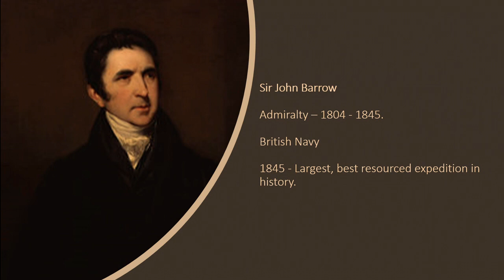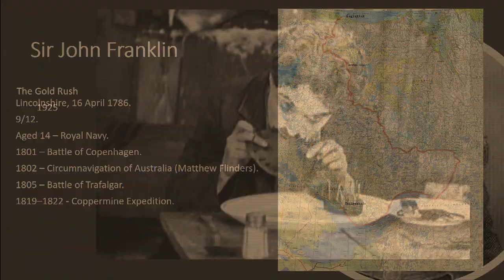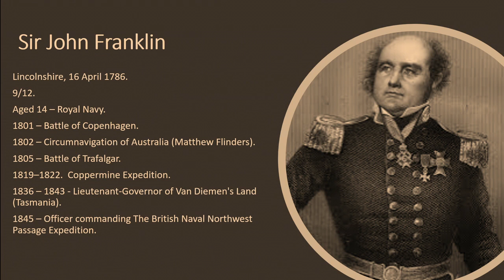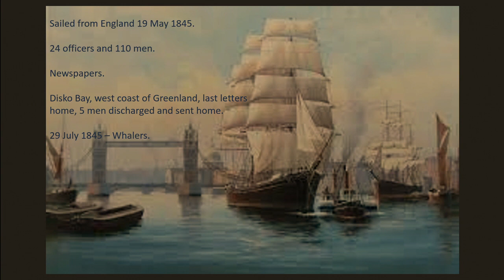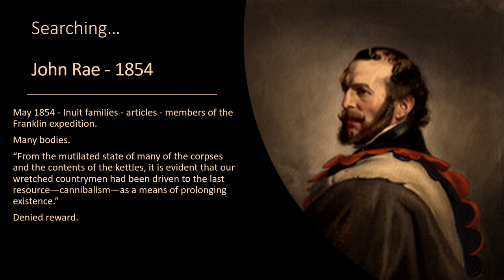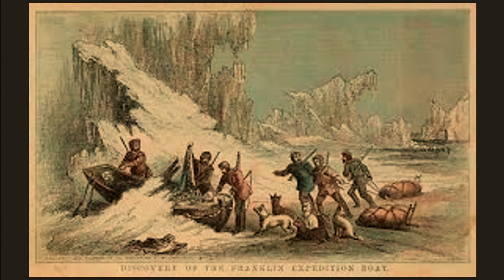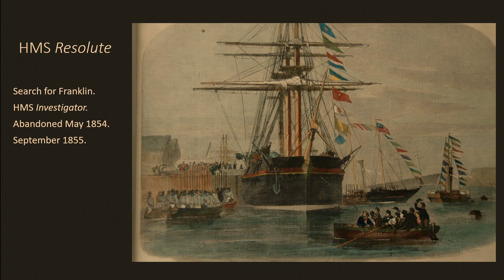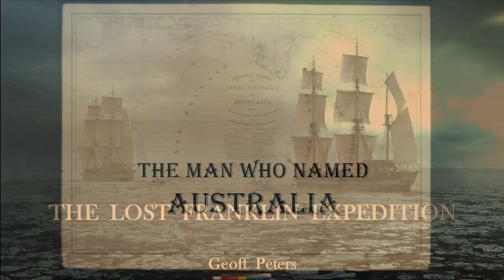The Lost Franklin Expedition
In 1845 two ships under the command of Captain Sir John Franklin set off on the best resourced and most scientifically advanced mission ever undertaken.  The mission, to find and conquer the famous North-West Passage. Confidence among the crew, the Admiralty, and the country was high that the way through to the fertile trading regions of Asia would be found, but Franklin and his 128 men were never heard from again. What happened? What went so wrong?